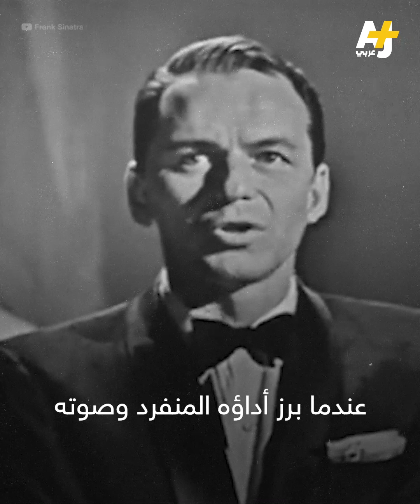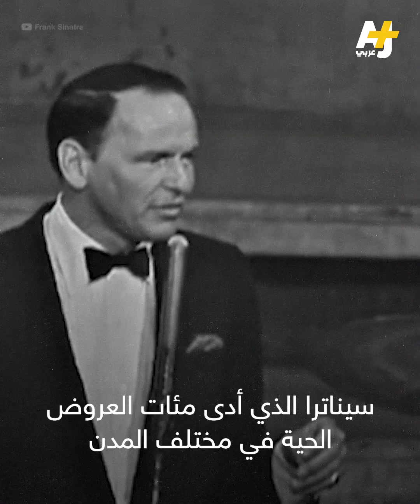كيف كانت حياة المغني الشهير فرانك سيناترا؟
حياته كانت مثيرة للاهتمام بداية مع قصة ولادته ومعاناة والدته عند وضعه. موسيقاه ارتبطت بالحياة الرغيدة والملابس الرسمية والرقي ولكنه كان يحب الوحدة. تزوج 4 مرات وله 3 أولاد. تعرّفوا على حياة المغني والممثل الأمريكي الراحل فرانك سيناترا:
إعداد محتوى وتعليق صوتي: ضحى أبو سماقة
لمتابعتنا على